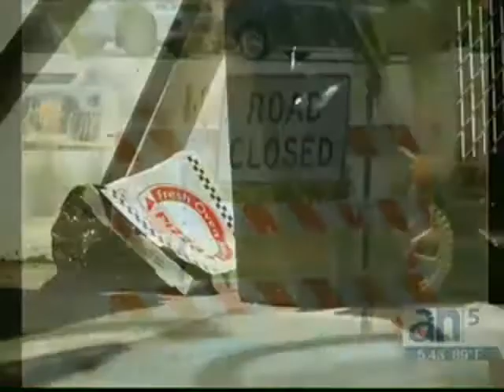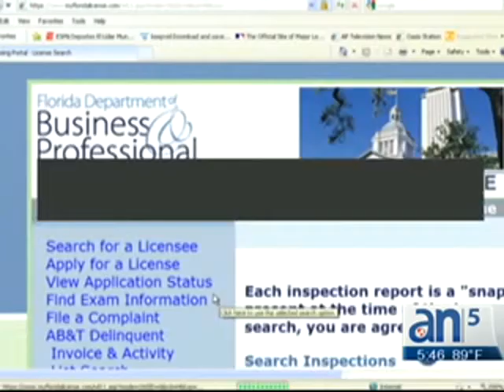Detrás del menu - II Parte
Miami tiene el puesto número uno en violaciones sanitarias en restaurantes de la Florida, el segundo lugar lo ocupa Orlando y el tercero Tampa. La violaciones más comunes ocurren cuando la comida se apoya en mesas o tablas que no mantienen el nivel de higiene requerido, y cuando las puertas de baños abiertas en zonas cercanas a la comida. ¿Cómo saber si su restaurante favorito está en la lista de violaciones sanitarias? ¿Cómo detectar comida en mal estado? ¿Cuáles son los establecimientos que sí cumplen con todas las reglas?
 "Detrás del Menú", una investigación especial de América Noticias, una hora antes que los demás.

Reportera: Soledad Cedro
Camarógrafo: Alexander Correa
Camarógrafo: Rubén Morel
Editor: Adrián Mauceri
Gráficas: Oscar Rivera
Productora: Adriana Mocciola